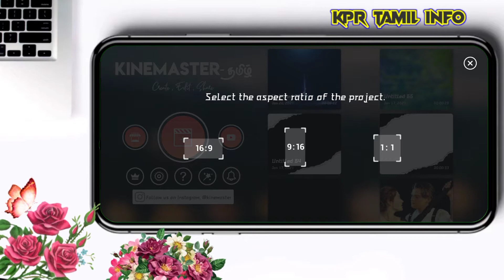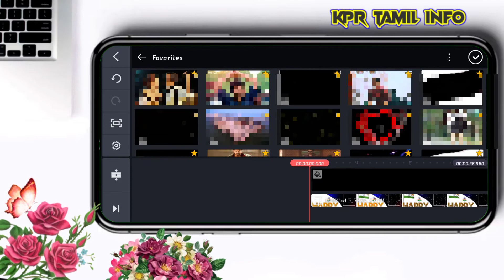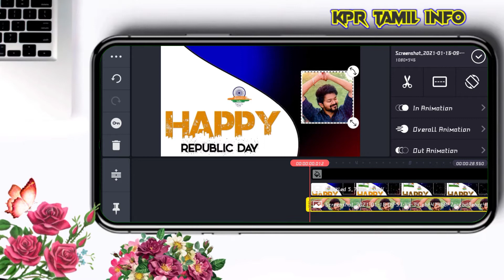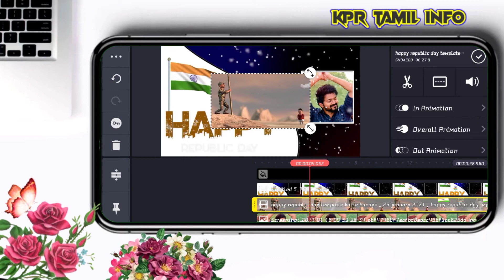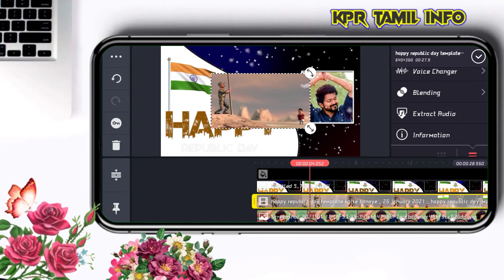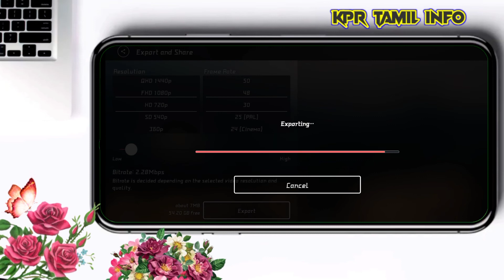Happy Republic Day 2021 status video editing in kinemaster-tamil